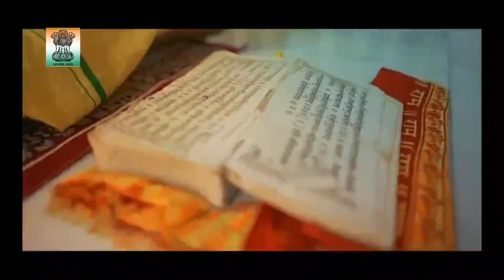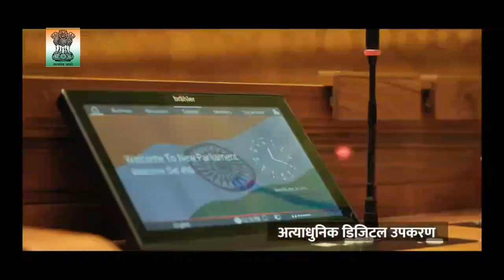Take a Look At New Parliament In Hindi | (in 720p)